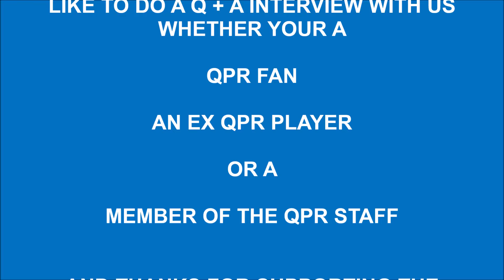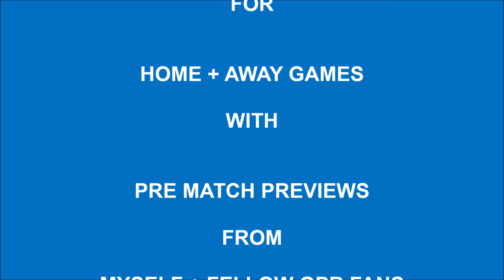Exclusive QPR Club News Round Up, thanking those who have done a Q+A interview with me in 2020 +2021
General QPR Club News Round Up talking about everything QPR, plus thanking the QPR fans, the Ex QPR Players + QPR Staff members who done a Q+A Interview with me in 2020 and into 2021 so far

hope to do more in 2021, feel free to message me QPR Fans , Ex QPR Players or QPR Staff members if you want to do a Q+A Interview

Deejay Ranger